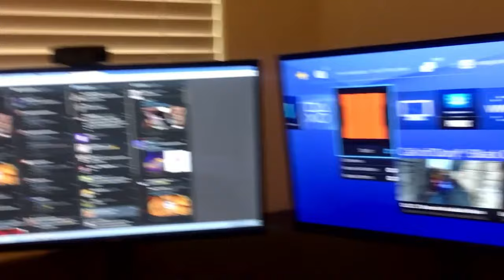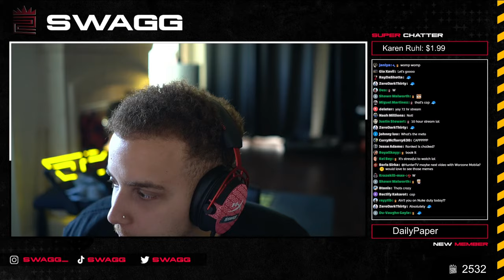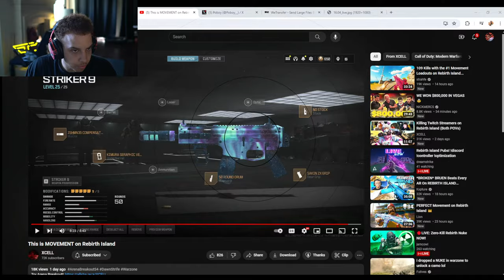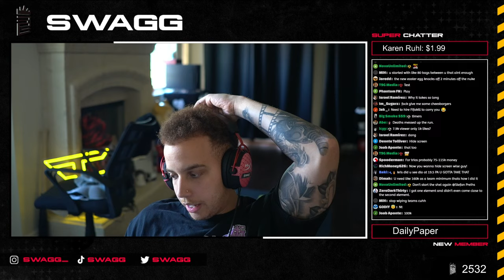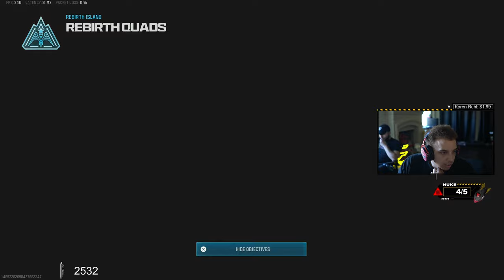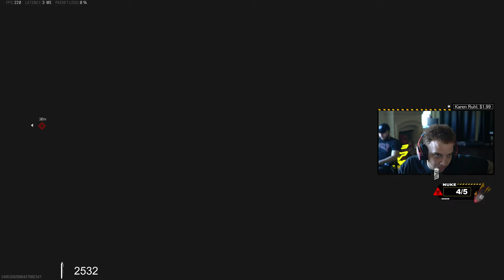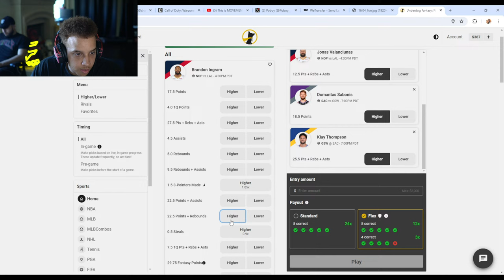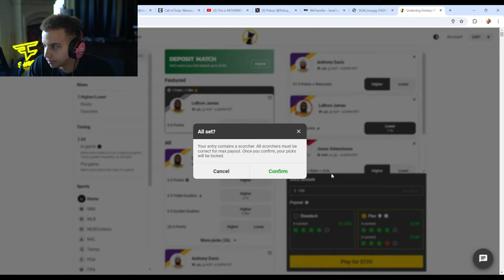🔴 LIVE - NUKE SQUAD GETS FIRST NUKE ON REBIRTH ISLAND! *IMPOSSIBLE*